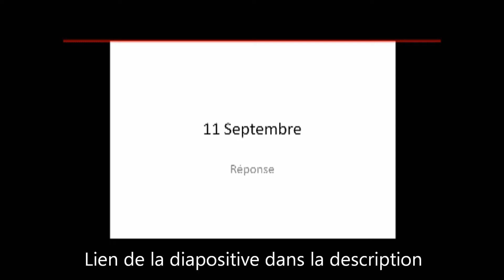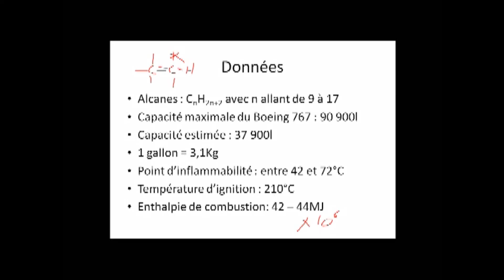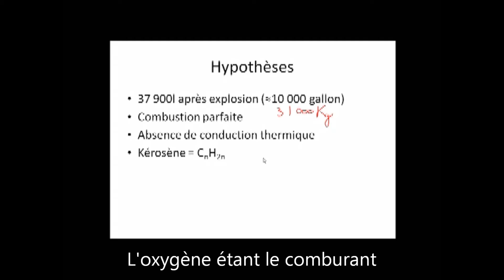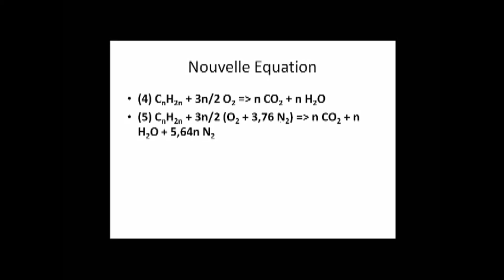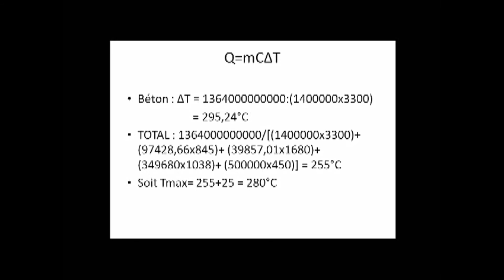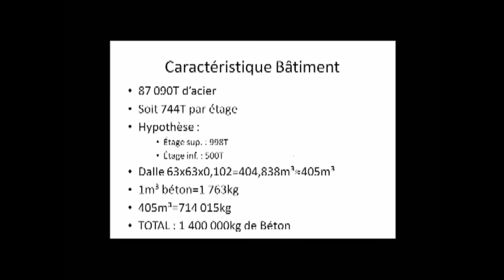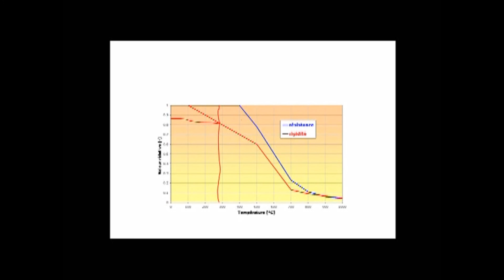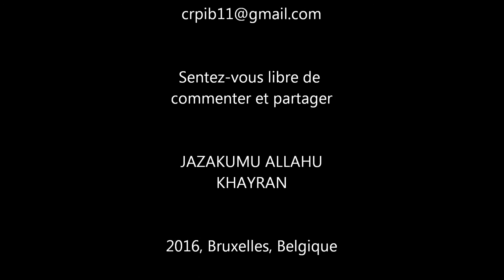11 Septembre - Fake ou pas ?